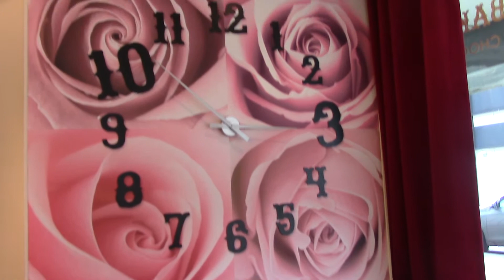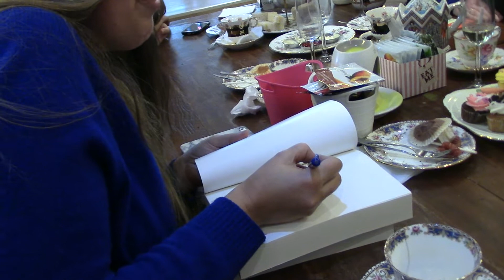High tea met lezeressen @ Ten to Three Bakery | VLOG #6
Fleurine heeft ook een leuke video van de high tea gemaakt, met een unboxing van de goodiebag

En laat een reactie achter als je een vraag hebt of gewoon met me wil praten. :) ^^

Hoi, ik ben Chinouk Thijssen en ik ben YA-thrillerauteur, freelance redacteur voor verschillende uitgeverijen en sinds kort vlogger. Op Snapchat plaats ik dagelijks minivlogs en hier op YouTube komt twee keer per week een vlog of video online.